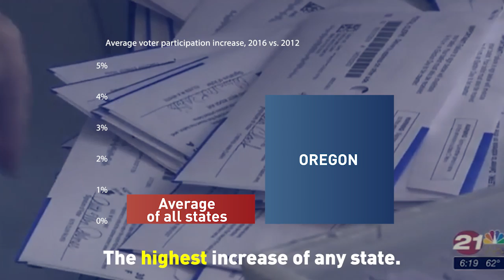Bucking Trend, Oregon Made it More Convenient to Vote and It Worked